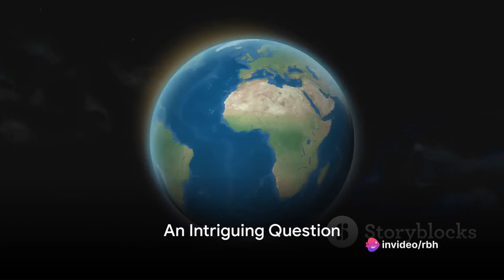South India vs North India: A Geographic Comparison